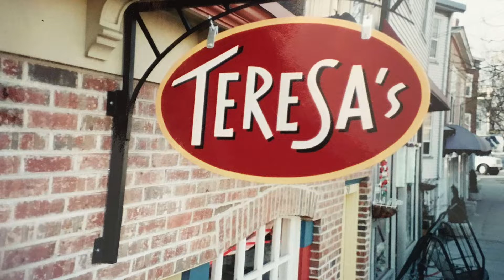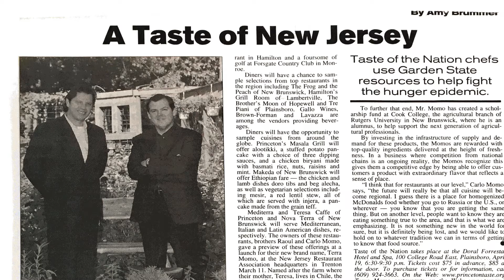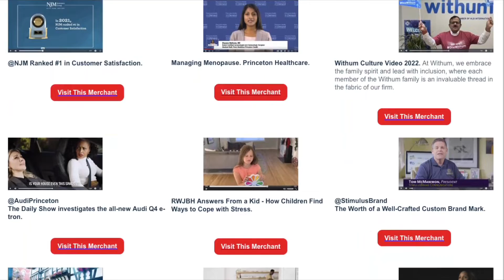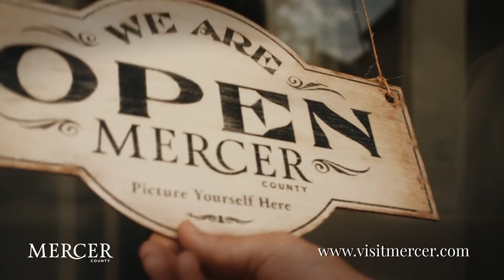Mercer Local Influencers - The Momo Brothers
Carlo and Raoul Momo are interviewed about their humble beginnings to successful Restaurateurs